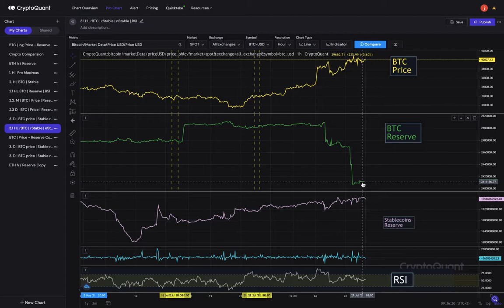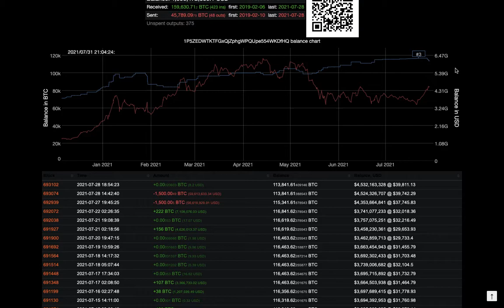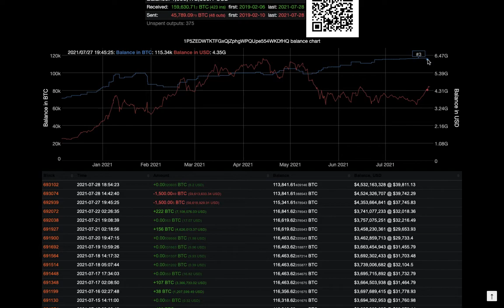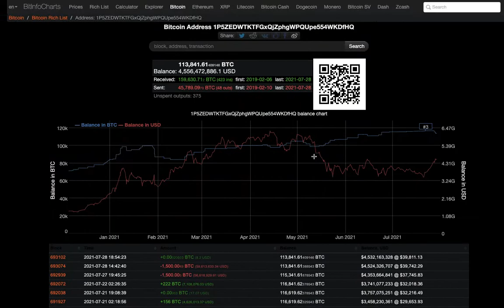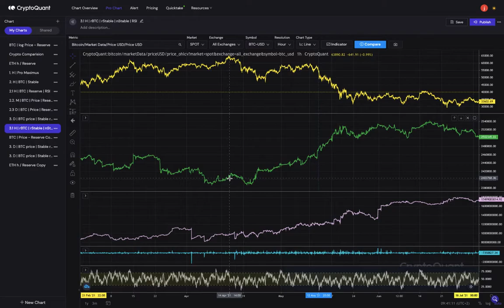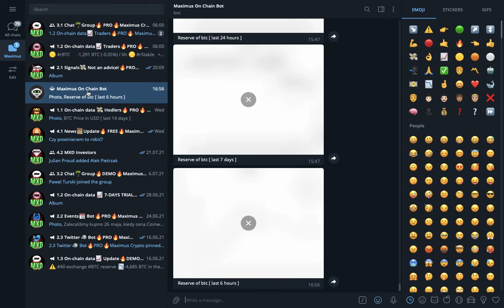Max Data Update 29.07.2021 - on-chain data analysis